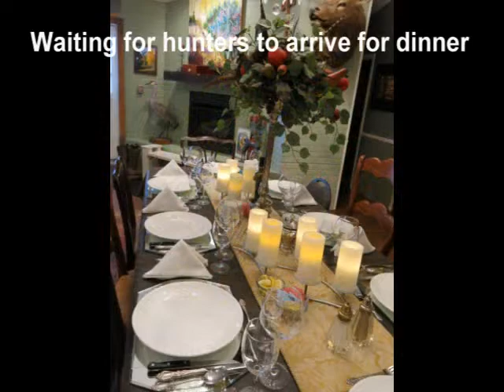Lodging and Meals at All American Outfitter in the Texas Panhandle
What can a hunter expect when he arrives at All American Outfitter for his/her hunt? Check out the video for scenes of the lodge and food service.